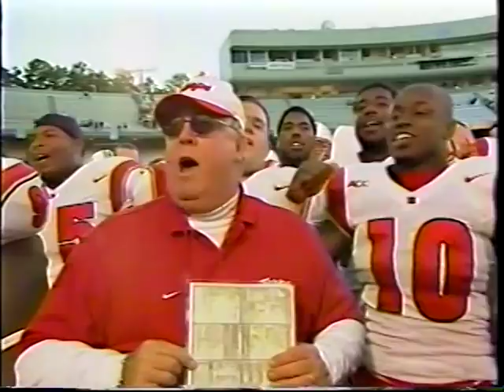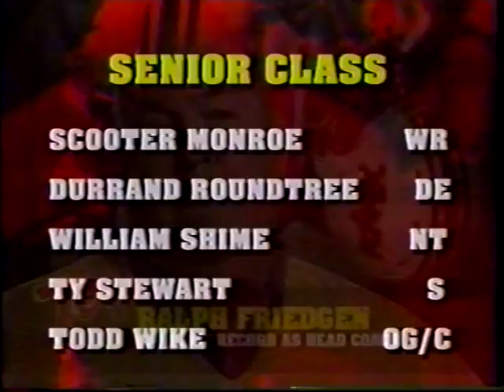Terps 2002 football Season Review